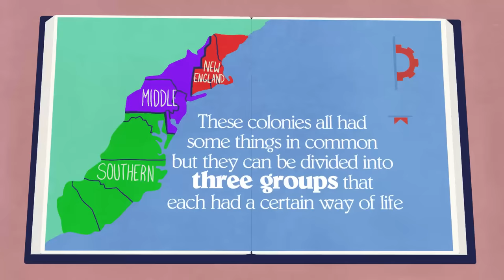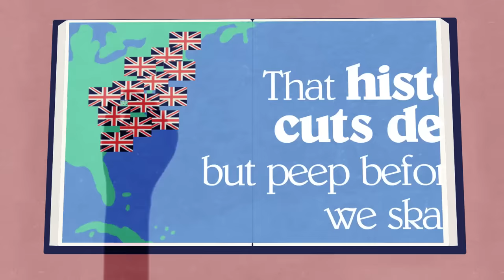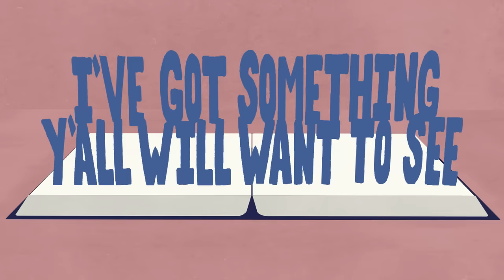The History of America's 13 Colonies | Educational Rap for Social Studies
This colonial America video covers the 13 colonies, including the three main groups: New England, Middle, and Southern. Explore colonial America lessons for kids to teach about social studies, geography, education, religion, economic systems, social patterns, and treatment and enslavement of African-Americans in the regions.

Use Flocabulary when teaching American history for kids! To explore the full lesson plan and supporting activities,

Captivate students and make learning experiences memorable and interesting through Flocabulary

Beat by KEISHH